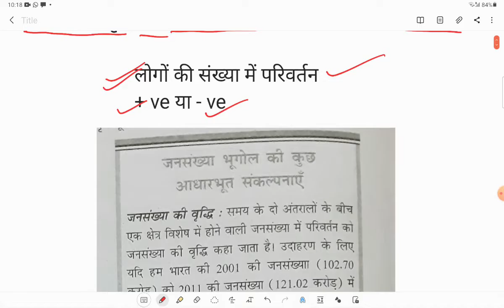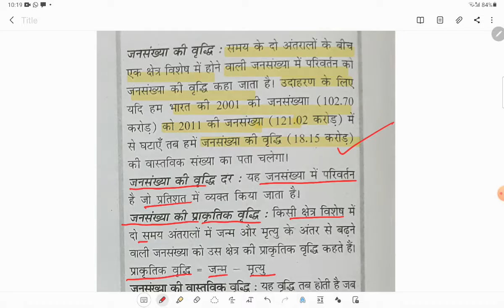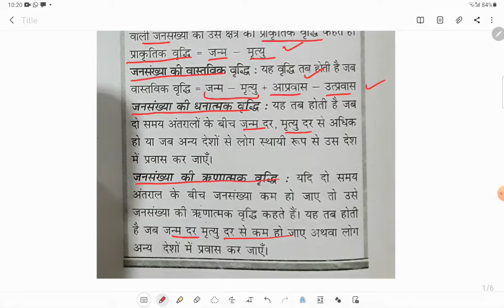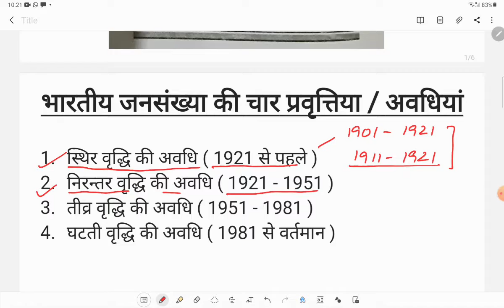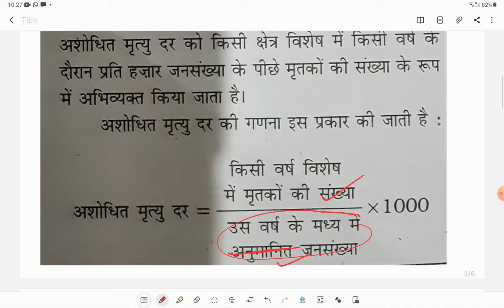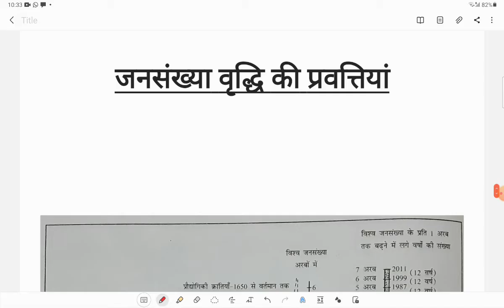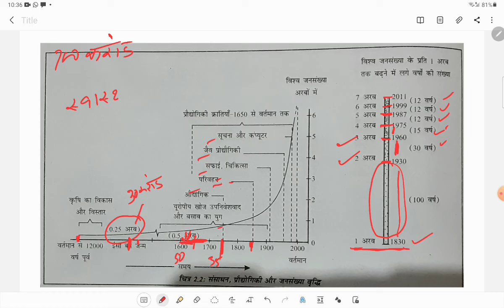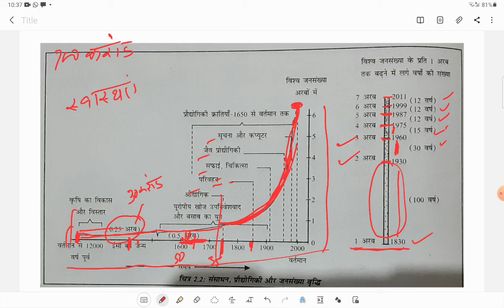Chapter 2 | Class 12 | Geography | Part 2 | विश्व जनसंख्या वितरण घनत्व एवं वृद्धि | Hindi Medium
Chapter 2 | Class 12 | Geography | Part 2 | विश्व जनसंख्या वितरण घनत्व एवं वृद्धि | Hindi Medium | Pie Classes by Sachin Malik

Hello students
 I am Sachin Malik Lecturer Geography in Delhi Govt. Schools and I welcome all of you to my channel PIE CLASSES BY SACHIN MALIK

About the Video :

In this video I am explaining Class 12, Geography, NCERT Chapter 2 Part 2 in simple and understandable Language in Hindi medium so that students can understand it easily

Topics Covered :

1. विश्व जनसंख्या वितरण घनत्व एवं वृद्धि

chapter 2 Part 2 Hindi Medium Class 12 Geography

कृपया हमारे वीडियो को लाइक एवं शेयर अवश्य करे